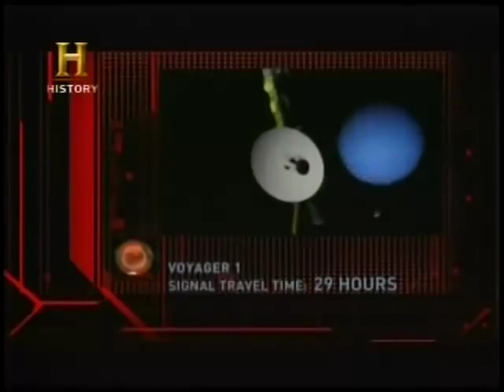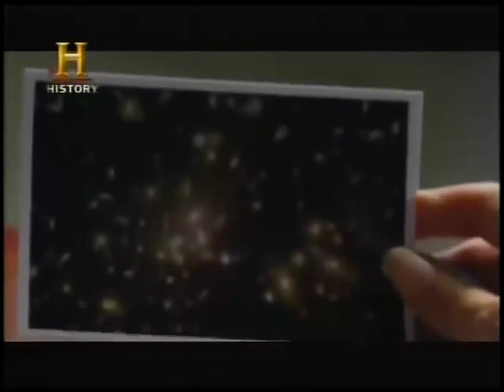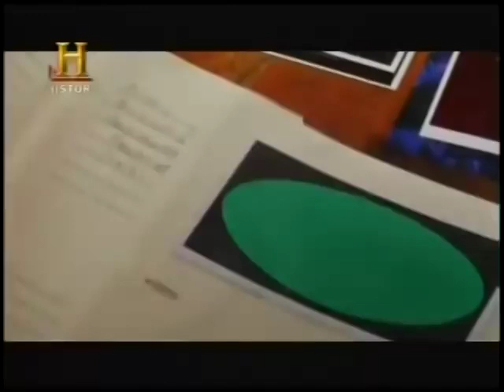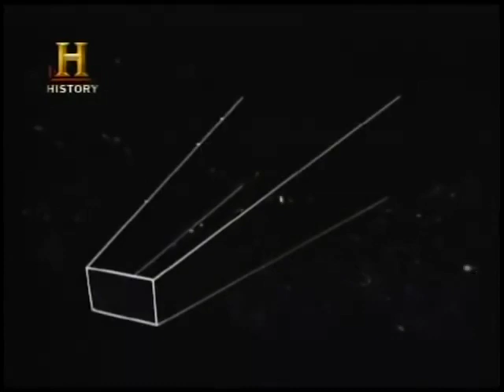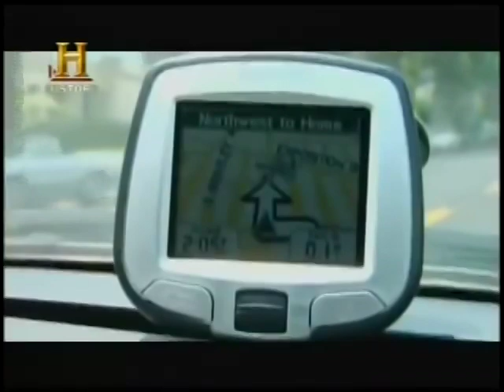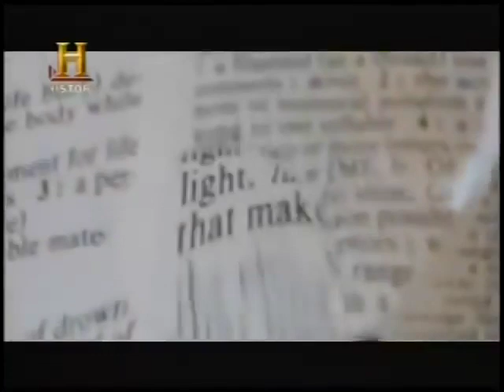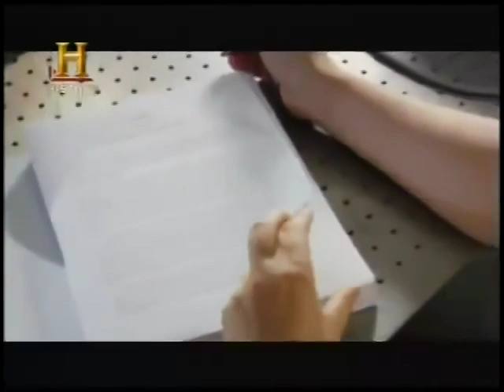A velocidade da Luz